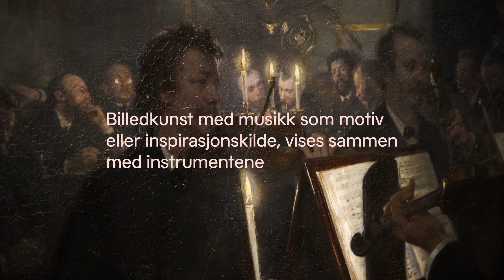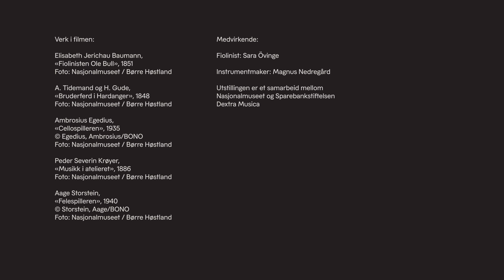Mestermøter – Sara Övinge og fiolinen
Det var rett før utstillingen «Mestermøter» skulle åpne og Sara Övinge måtte levere fra seg fiolinen sin i Nasjonalmuseet. I 16 dager stod instrumentet i et monter i museet, og ble kun tatt ut når hun skulle spille på det. Övinge er glad i instrumentet, men synes det var spennende at flere får oppleve det på nært hold. I «Mestermøter» kunne du oppleve strengeinstrumenter som til daglig spilles på av noen av landets fremste musikere. Instrumentene ble vist sammen med kunst fra Nasjonalmuseets samling. Flere av verkene hadde sjeldent blitt stilt ut før. Sammen med et rikt konsert- og arrangementsprogram dannet kunstverkene rammen for en helt spesiell opplevelse i Nasjonalmuseet 4.–19. februar 2023.